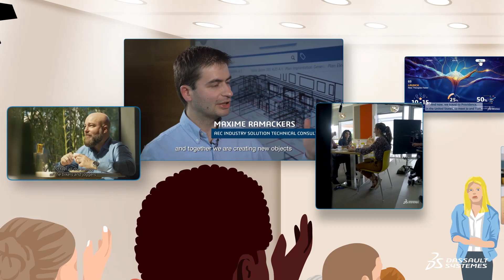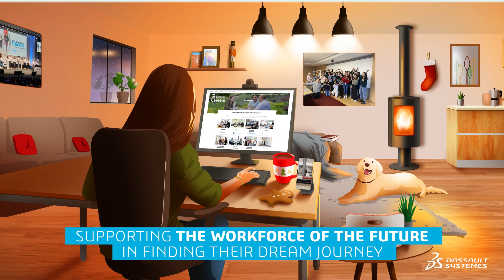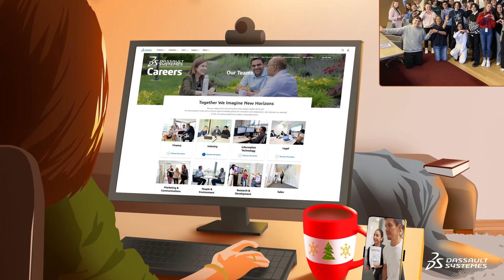Imagine New Horizons Together in 2024 - Dassault Systèmes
As 2023 comes to a close, we once again find ourselves reflecting on a year filled with remarkable moments, all thanks to our incredible people! Here's to another year of success and memorable experiences. See you in 2024!